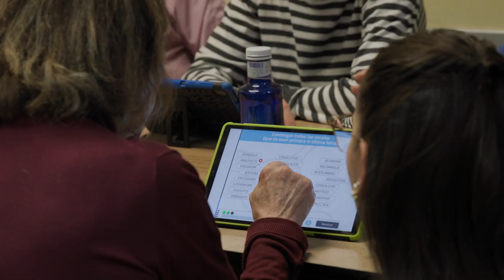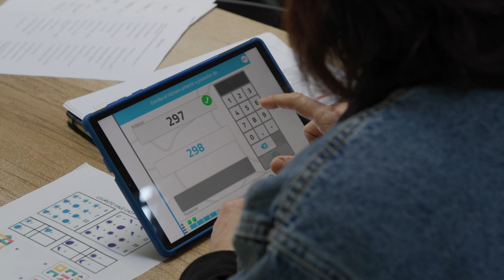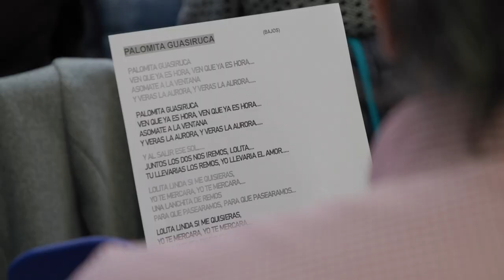TERAPIAS EN ASPARBI 2024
Vídeo explicativo de cómo es un día cualquiera en ASPARBI. Nuestros socios y socias acuden semanalmente a realizar sus terapias rehabilitadoras que, queda demostrado, les ayuda a mejorar en su enfermedad y les aporta una mejor calidad de vida.